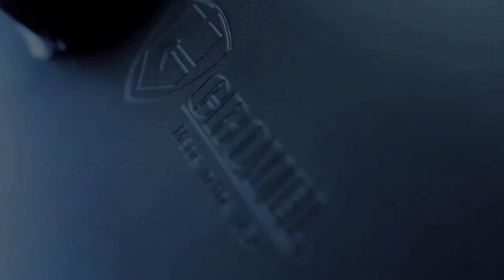CROVEL SHOVEL - Commercial Version 1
Check out the entire CROVEL product line along with all of the greatest survival and extreme outdoor gear

CROVEL TECH SPECS AND INFO:

ALL-IN-ONE: Like its predecessor The Crovel Shovel, The Crovel EXTREME eliminates the need for several tools- eliminating extra weight and increasing versatility.

ALL-IN-ONE: Like its predecessor The Crovel, The Crovel EXTREME eliminates the need for several tools- eliminating extra weight and increasing versatility.

What makes the Crovel EXTREME superior?

THE HANDLE: The Crovel Extreme boasts a 14 ince hollow steel handle that allows storage of key survival items such as: a fire stick, fishing hooks and line, water purification tablets, snare wire, flashlight, knife (fillers/accessories not included), while maintaining its heavy duty handle integrity. The handle is plugged at the end out with an aluminum-threaded plug.

THE HAMMERHEAD: The Crovel Extreme's hammerhead has also been upgraded to give a wider surface to the head allowing for easier use.

THE CLAW: The Crovel Extreme's crowbar claw has been upgraded include a woodworking chisele as well as a pry.

Pending-PATENT PENDING: Its unique patent pending design combines the functions of over 13 tools into one indispensable tool that can handle a multitude of tasks.

THE QUALITY OF MADE IN THE USA: The shovel head boasts a 10 gage hardened steel with a grade "A" washer and a custom steel collar with an oversized thread pattern assuring a strong no slip locking position.   The forged steel hammer head adds to the list of survival tools that the user can use in the field.

THE EDGE: The strength and sharpness of the shovel edge gives you the ultimate cutting, chopping, sawing surface that will keep its edge even if you lose yours.

EXTRAS: 550 paracord is wrapped on the hand to add grip strength and to give you 15 ft.. of life saving material that can be use in thousands of different ways.